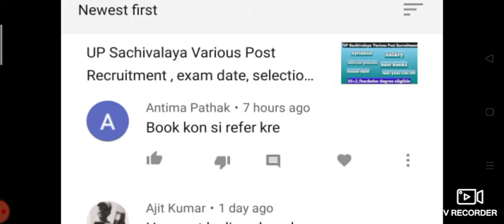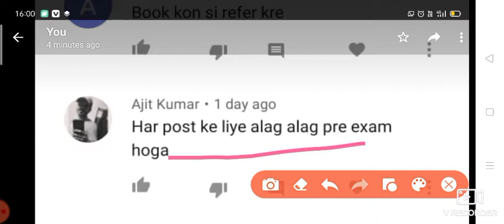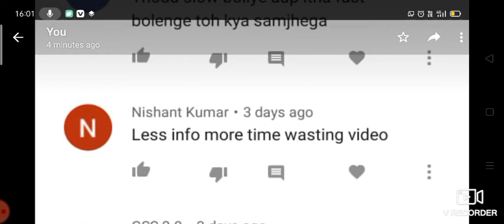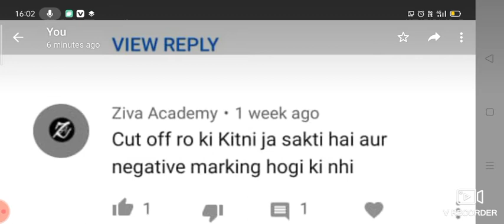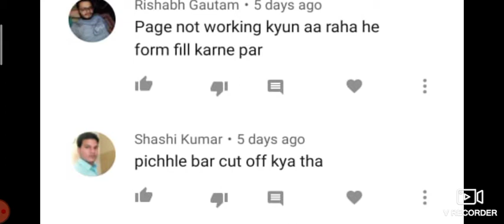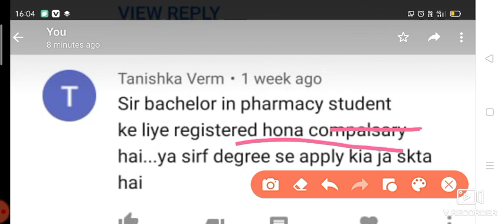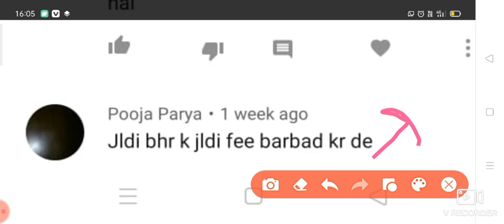UP Sachivalaya Various posts Requirement comment box Question with answer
H
 JOb लग जाने के बाद क्या काम करवाएगा?:-